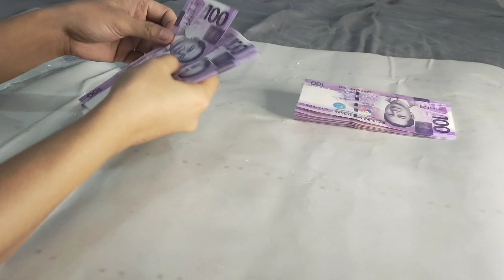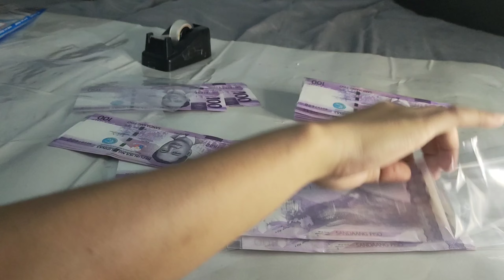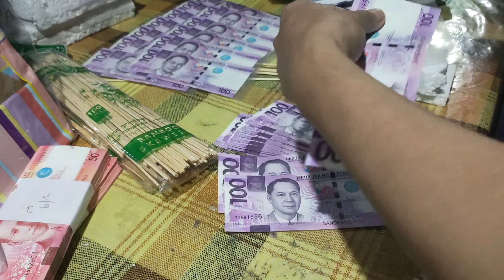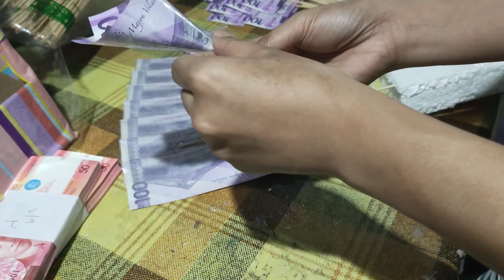How to make DIY Money Bouquet | Money Bouquet tutorial | perfect gift for any occasion